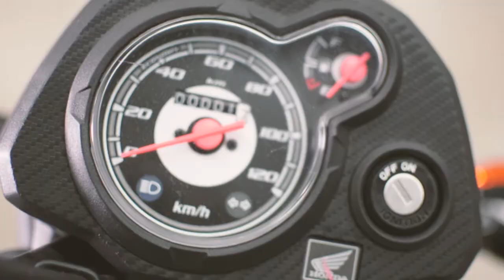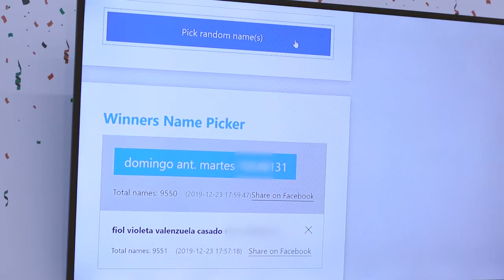Sorteo - 5to Aniversario de Innova Centro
Innova Centro premia a sus clientes en su 5to Aniversario